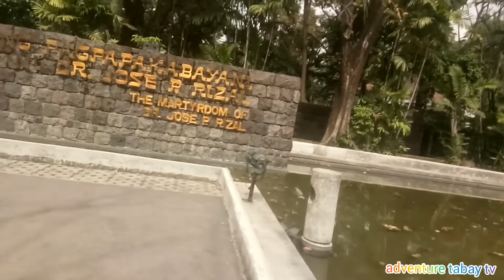luneta part 2/adventure tabay tv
song: do it
by: @icsonmusic